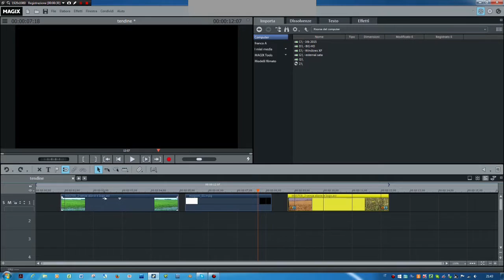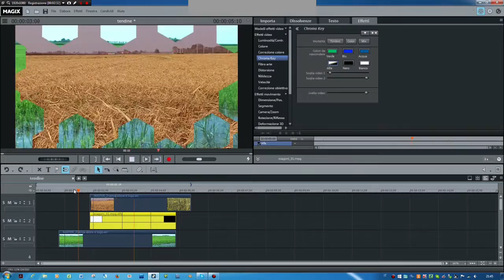Tutorial applicare "effetto video tendina animata" GRATIS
visita per le mie video risorse gratuite.